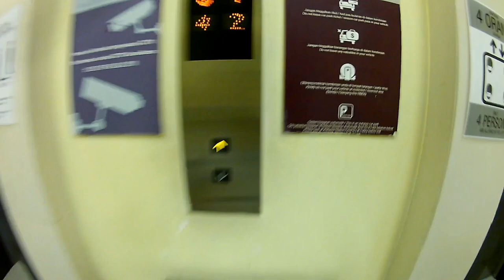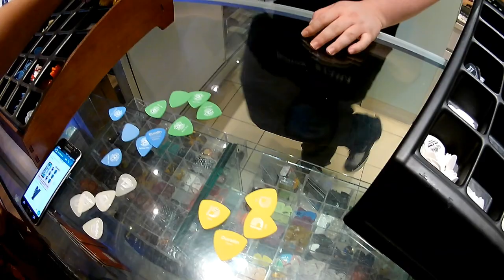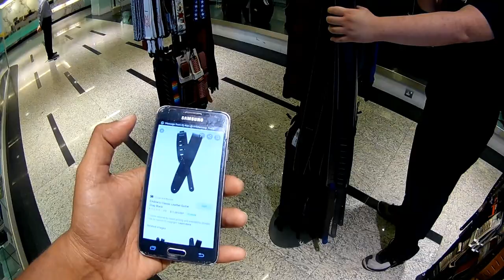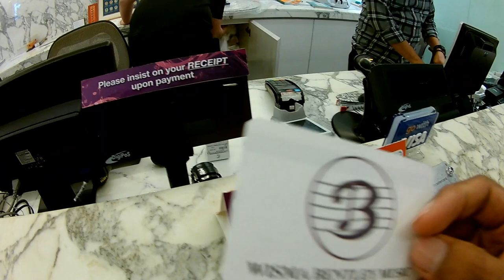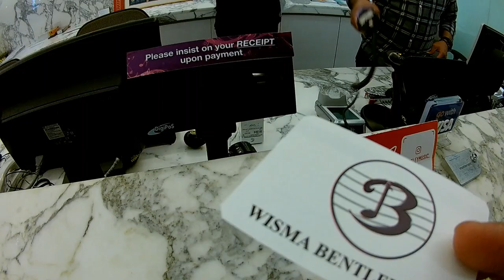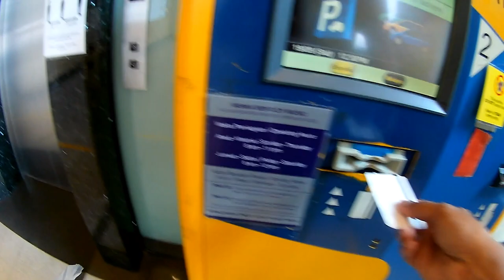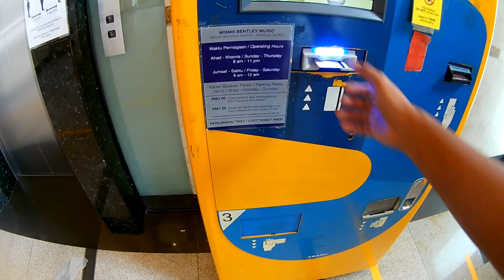BENTLEY MUSIC _ Mutiara Damansara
Korang pernah ke BENTLEY MUSIC _ Mutiara Damansara ???..antara kedai muzik yang terbesar di malaysia.. Yang pernah kesana konfem taw ,kat situ barang muzik yang dicari 60% available/ready..macam2 jenama. Ahli muzik yang belum pernah kesana ,boleh la tonton video ini..mana taw ada nak cari sesuatu..saya ada sediakan rakaman pusing setiap sudut dalam 'gedung' ini.. Saya xnak ulas panjang,sebab audiens organik channel SiPenghantar BarangMuzik more to bukan musician..Tapi kalo berminat nak taw,teruskan menonton..sila habiskan tanda anda support channel saya..
Kepada anda yang baru ternampak channel ini,mohon bagi sokongan dengan tekan butang